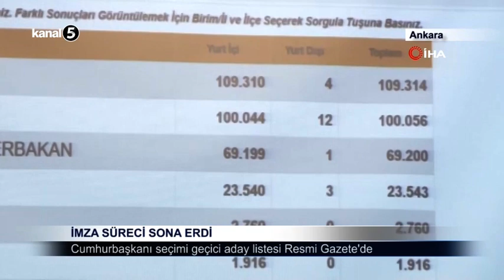İmza Süreci Sona Erdi / Cumhurbaşkanı Seçimi Geçici Aday Listesi Resmi Gazete'de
Resmi Gazete'de yayımlanan YSK kararına göre, 14 Mayıs 2023 günü birlikte yapılacak olan Cumhurbaşkanı Seçimi ve 28. Dönem Milletvekili Genel Seçimi'nde, alfabetik sıralamaya göre Kemal Kılıçdaroğlu ve Recep Tayyip Erdoğan'ın adaylık başvuruları 24 Mart 2023 tarihli kararla kabul edildi.

Yine YSK kararı ile Cumhurbaşkanı adaylığı için seçmenler tarafından aday gösterilmek isteyenlerden başvurusu kabul edilen Davut Turan, Doğu Perinçek, Erkan Trükten, Halil Murat Ünver, Hilmi Özden İrfan Uzun, Muhammed Ali Fatih Erbakan, Muharrem İnce, Sinan Oğan, Tevfik Ahmet Özal ve Yakup Türkal için 22-27 Mart 2023 tarihlerinde 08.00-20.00 saatleri arasında ilgili ilçe seçim kurulu başkanlıklarına seçmenler tarafından yapılan başvuruların incelenmesi neticesinde en az 100 bin seçmenin yazılı teklifiyle aday gösterilen Cumhurbaşkanı adaylarının alfabetik sıralamaya göre Muharrem İnce ve Sinan Oğan olduğu tespit edildi.

Yapılan değerlendirme sonucu Cumhurbaşkanı seçimi geçici aday listesi alfabetik sıralamayla; Kemal Kılıçdaroğlu, Muharrem İnce, Recep Tayyip Erdoğan ve Sinan Oğan'dan oluştu.

Kararda, adayların doğum tarihleri ve mezun oldukları üniversitelerin bilgileri de yer aldı.
YSK'nin yayımladığı Cumhurbaşkanı geçici aday listesine 29 Mart 2023 Çarşamba günü saat 17.00'ye kadar itiraz edilebilecek.